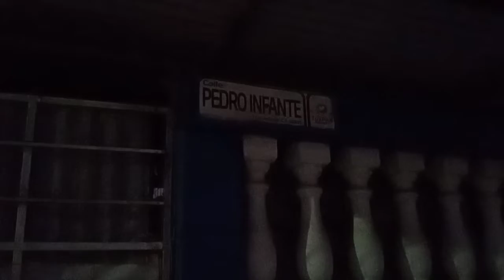2 DIC 2022 TUXPAN VÍDEO 1 PEREGRINACION GUADALUPANA